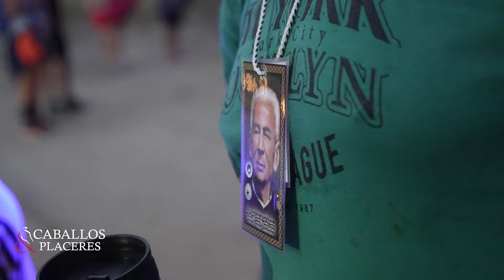Segundo día del camino del Santo Cura Brochero (Malagueño- Las Jarillas)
Programa especial "Entre nubes" 13 04 24